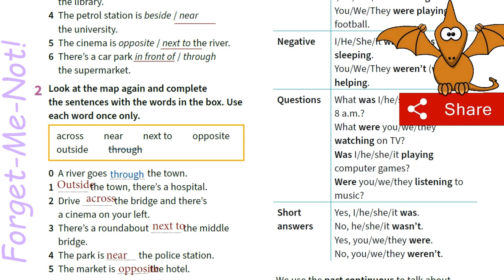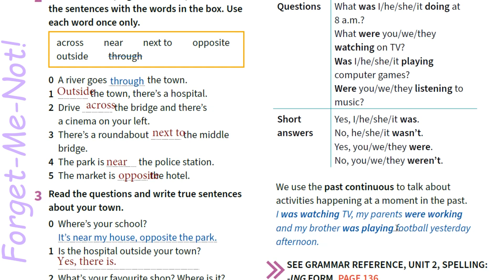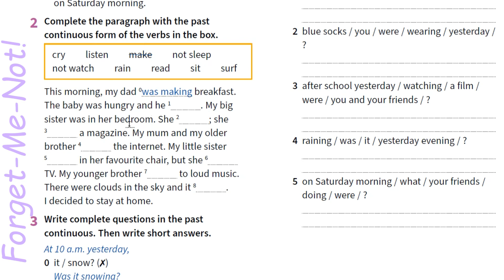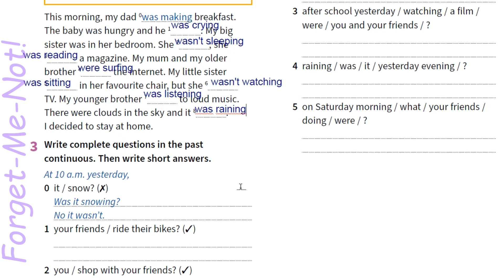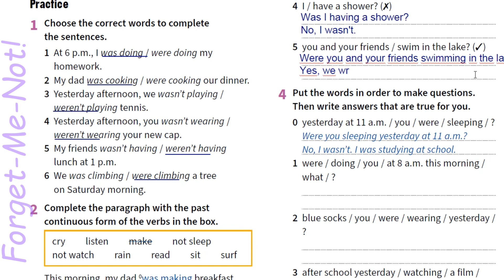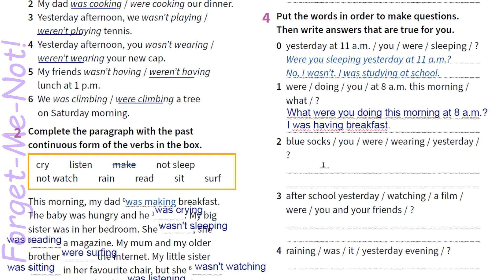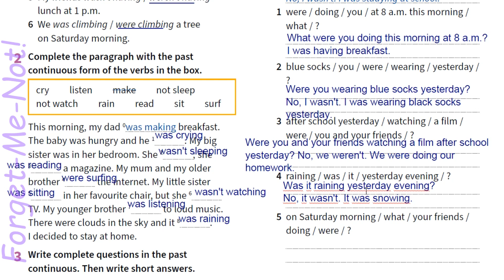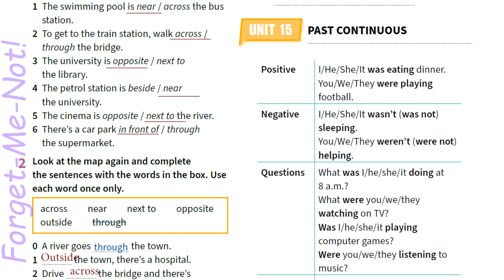Prepare 6 НУШ Unit 15 Grammar Reference & Practice Past Continuous pp. 150-151 Student's Book